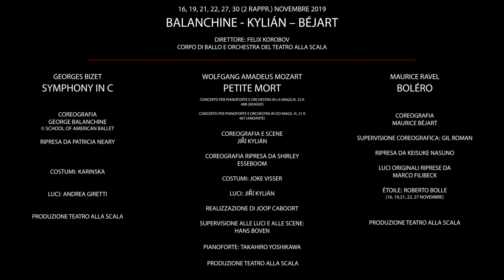Trittico Balanchine/Kylián/Béjart - Promo (Teatro alla Scala)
Stagione 2018/2019
Balanchine /Kyliàn/Béjart

Corpo di Ballo e Orchestra del Teatro alla Scala

SYMPHONY IN C
Coreografia: George Balanchine
Ripresa da: Patricia Neary
Costumi: Karinska
Luci: Andrea Giretti

PETITE MORT
Coreografia e scene: Jiří Kylián
Coreografia ripresa da : Shirley Esseboom
Costumi: Joke Visser
Luci: Jiří Kylián
Realizzazione di: Joop Caboort
Supervisione alle luci e alle scene: Hans Boven
Pianoforte: Takahiro Yoshikawa

BOLÉRO
Coreografia: Maurice Béjart
Ripresa da: Keisuke Nasuno
Supervisione coreografica: Gil Roman
Luci originali riprese da: Marco Filibeck
Étoile: Roberto Bolle (16, 19, 21, 22, 27 nov.)

2018/2019 Season
Balanchine /Kyliàn/Béjart

Teatro alla Scala Ballet Company and Orchestra

Conductor: Felix Korobov

SYMPHONY IN C
Choreography: George Balanchine
Revived by: Patricia Neary
Costumes: Karinska
Lights: Andrea Giretti

PETITE MORT
Choreography and staging: Jiří Kylián
Choreography revived by: Shirley Esseboom
Costumes: Joke Visser
Lights: Jiří Kylián
Realised by: Joop Caboort
Lights and sets supervised by: Hans Boven
Piano: Takahiro Yoshikawa

BOLÉRO
Choreography: Maurice Béjart
Revived by: Keisuke Nasuno
Choreography supervised by: Gil Roman
Original lights revived by: Marco Filibeck